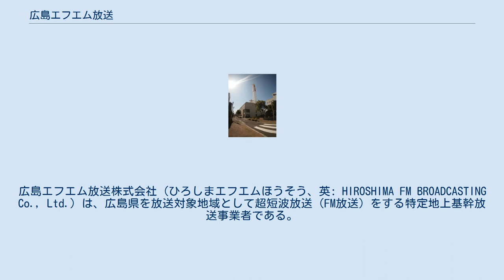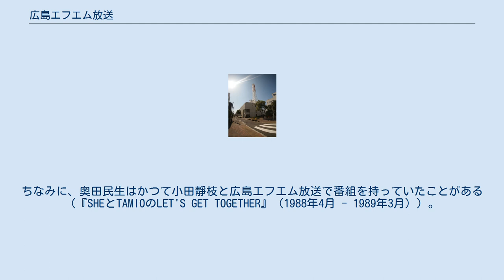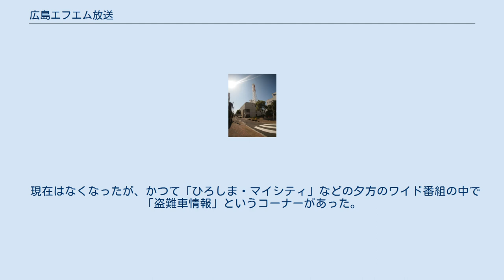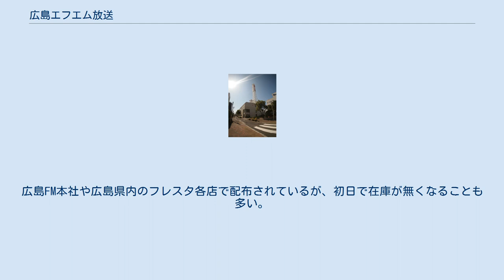広島エフエム放送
皆実町_(広島市)
広島エフエム放送株式会社（ひろしまエフエムほうそう、英: HIROSHIMA FM BROADCASTING Co., Ltd.）は、広島県を放送対象地域として超短波放送（FM放送）をする特定地上基幹放送事業者である。
略称はHFM。
全国FM放送協議会(JFN)系列。
 ※以前は大阪・福山にも支社があったが合理化により廃止。
広島県に本社を置く民間放送局では唯一東京以外に支社を持たない放送局となった。
出典： 2015年時点で、広島東洋カープをはじめとする、マツダ（自動車会社）の創業家関係が大株主になっている。
マツダ創業家は、広島エフエム放送のほか、広島マツダやアンフィニ広島など運営している。
 ☆印はマツダ創業家・広島東洋カープ関連。
 1992年3月31日 2003年3月31日 広島FM本社スタジオ以外のスタジオでは公開生放送・録音を行っている。
 　広島市南区皆実町　HFM本社第1～第3スタジオ （2021年4月現在） 放送終了したJFN系列以外の番組 （アナウンサー） （タレント・フリーアナウンサーなど） （アナウンサー） （タレント・フリーアナウンサーなど） 現在 過去 この他、広島市内のショッピングモールなどでも頻繁にゲストを招いての公開録音イベントを行っている。
 開局当時のFM東京・FM大阪・FM愛知・FM福岡といった先発局や隣県のFM愛媛など1982年に先行開局したFM民放局とは異なり、地名の後にFMが入っている。
理由として「FM広島」の名称登記を広島FM放送関係者以外が取得し、その権利買い取りを拒否した結果とする噂が、当時の雑誌連載に記載されている。
 開局時の番組だった『FM歌謡春秋』では、民放FM局では珍しく演歌・歌謡曲系の楽曲も放送されることがあった。
 24時間放送を開始した時期は1989年4月。
Bライン番組の『PAJAMA PRESS』のネットが先行した隣県のV-air・FMYより1年遅れで、『スーパーFMマガジン』はFM静岡と共に1989年4月の放送開始からフルネットで放送していた。
 2000年以降使用されているロゴマークは広島出身のミュージシャン・奥田民生の手によるものである。
ちなみに、奥田民生はかつて小田靜枝と広島エフエム放送で番組を持っていたことがある（『SHEとTAMIOのLET'S GET TOGETHER』（1988年4月 - 1989年3月））。
 2000年まで番組の題名、イベントの題名にはコールサインのJOGUを用いていたものがいくつもあった（JOGU〔ジョグ〕歌謡ヒットチャート、JOGURAMMY〔ジョグラミー〕賞（広島FM主催の洋楽音楽祭）など）が、前述のロゴマークを用いるようになって以降は一気に姿を消し、HFMに代わっていった。
 現在はなくなったが、かつて「ひろしま・マイシティ」などの夕方のワイド番組の中で「盗難車情報」というコーナーがあった。
 2005年12月30日深夜には広島テレビ放送と同時放送の特別番組『HFMTV 広島テレビエフエム』を放送した（出演は広島テレビ放送側は長野正実・西名みずほ両アナウンサー、広島エフエム放送側は中川真由美アナウンサーとキムラミチタ）。
 『大窪シゲキの9ジラジ』内のコーナー「大窪シゲキの9ジラジテレビ」には広島ホームテレビのアナウンサーやホームシスターズが週替わりで生出演している。
 毎年3月下旬に『いただきますの本 ～広島FM食育ハンドブック』という冊子を発行。
広島県内の小学3年生全員に無料で配られている。
 毎年12月頃に『HFMスケジュールノート』を発行、広島東洋カープとのコラボデザインで人気が高い。
広島FM本社や広島県内のフレスタ各店で配布されているが、初日で在庫が無くなることも多い。